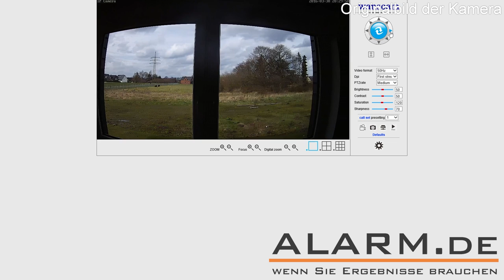Full HD WLAN Outdoor Überwachungskamera mit Schwenken, Neigen, Zoomen und Nachtischt im Test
· Outdoor PTZ Überwachungskamera mit WLAN
· 355° Schwenken, 90° Neigen, 5-fach optischer Zoom
· Nachtsicht bis zu 80 Meter in der Dunkelheit
· Weltweiter Fernzugriff per Smartphone, Tablet und PC
· Kostenfreie App für Android / iOS
· Full HD Videoauflösung: 1920 x 1080 Pixel
· Speicher auf MicroSD (16 GB integriert, max. 128 GB)
· Aktion bei Bewegungserkennung: Foto-E-Mail, Aufzeichnung auf MicroSD, FTP Upload
· ONVIF unterstützt für einfache Verbindung u.a. mit Netzwerk-Rekordern